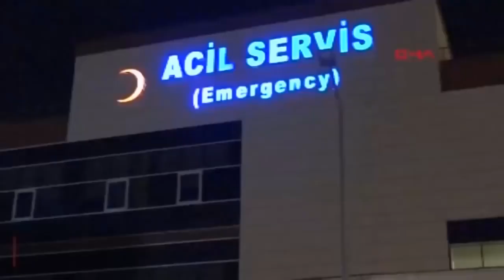Aref'i kobra ısırdı ÖLDÜMÜ herkez bunu konuşuyor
Önlü sihirbaz aref'i kobra yılanı ısırdı